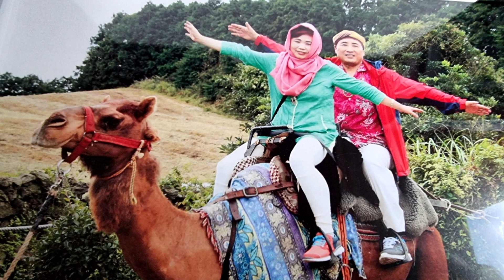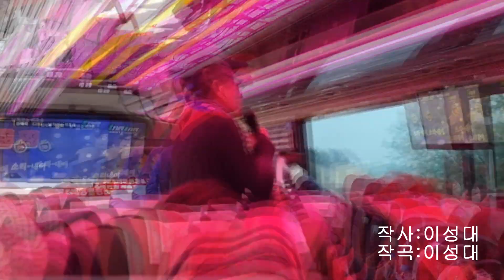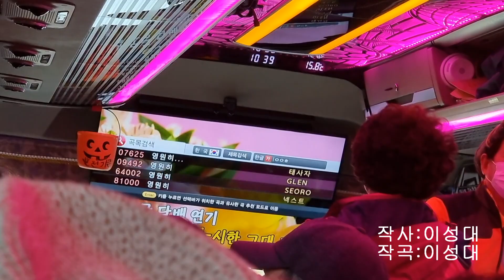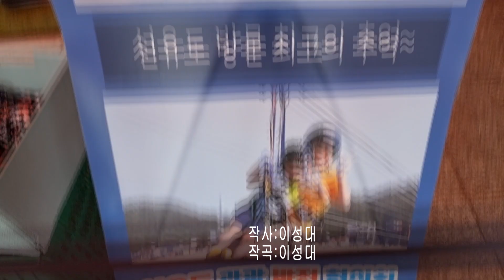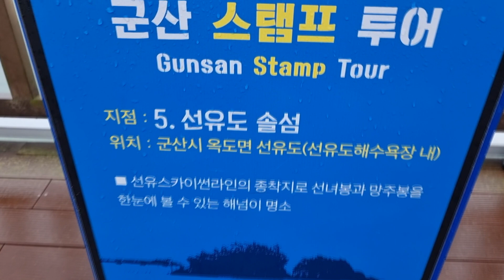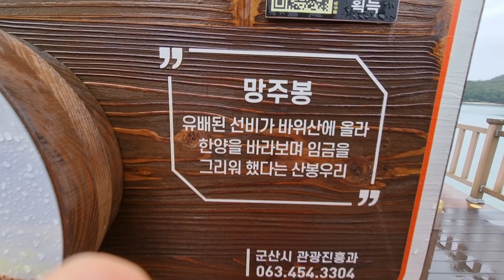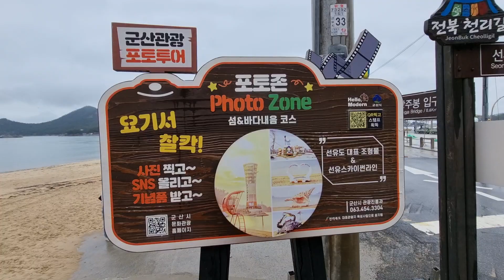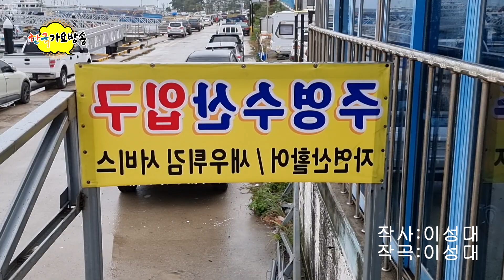선유도가는길전체동영상(1.2.3부다시전체oney)=한국가요방송총연합회.010-7165-5099